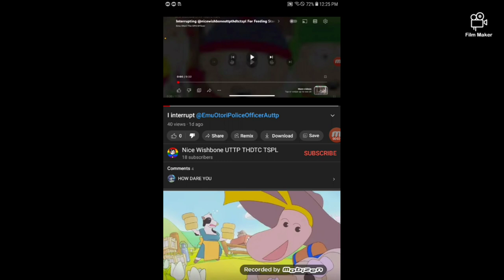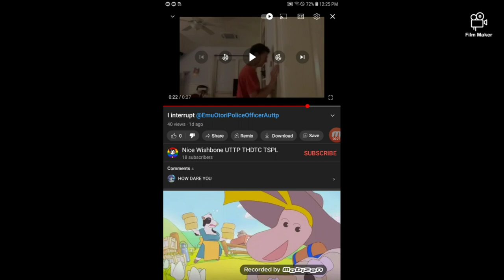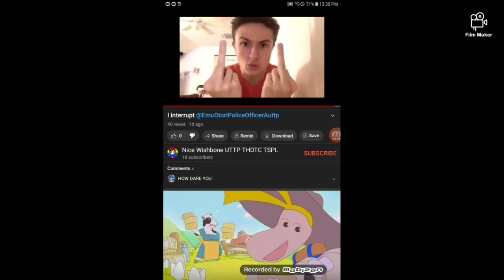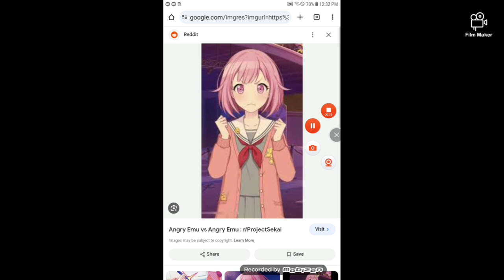Emu Commentaries #4: @StepDownGrandCrystal's Interruption Video Out Of Me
Note: I Will Use My Real Voice

And Happy Birthday @BandoriRocksHHHHGoAnimateSucks/@LeahTheHardRockerGirl2008/@JustWhyDoTheseHandlesExist/@bobsburgersyesthenutshackno!!